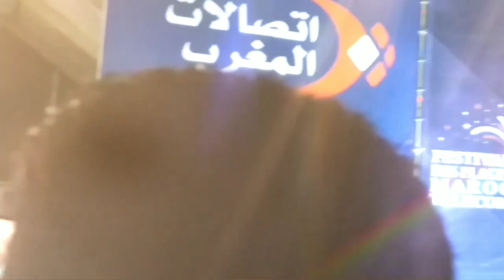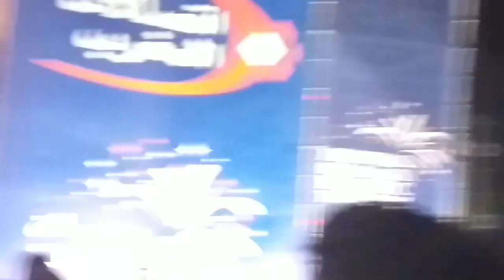الركادة. بلال ز77 ... bilal z77 . Reggada